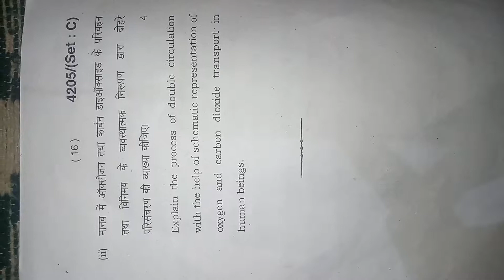Haryana Board Class 10 Science Paper Set C